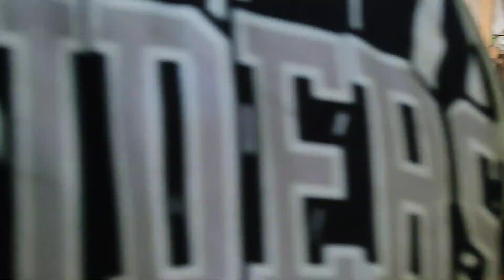MGA HANGARIN NI TATAY RIOT! | RIOT FAMILY